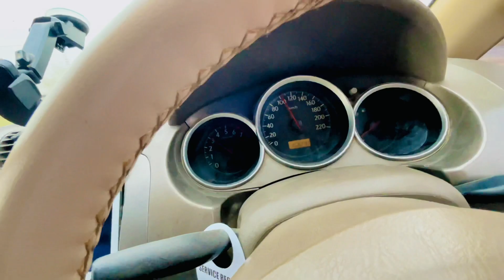Last Day In Balochistan 😥|| Back To Home 🏡 || Prank part 2